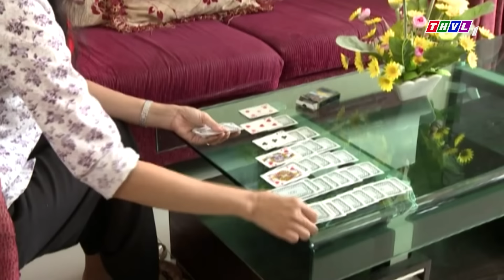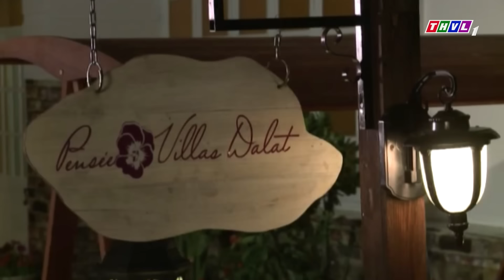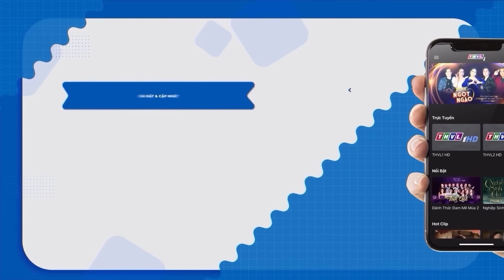DÌ GHẺ DỮ DẰN | PHIM BỘ TRUYỀN HÌNH VIỆT NAM HAY 2024 | PHIM TÂM LÝ TÌNH CẢM XÃ HỘI VIỆT NAM 2024